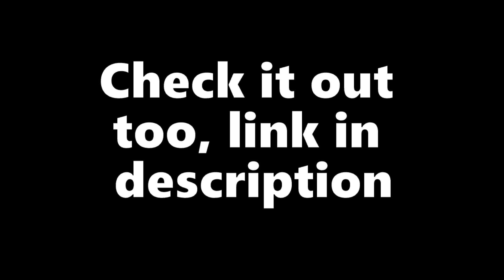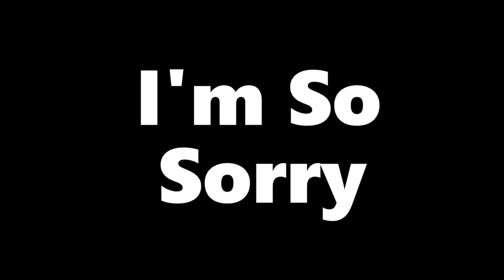Voodoom is Hilarious - Battle Capacity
After messing around in a small fan game I enjoy to bits, there's only one course of action to it. Make memes out of it!